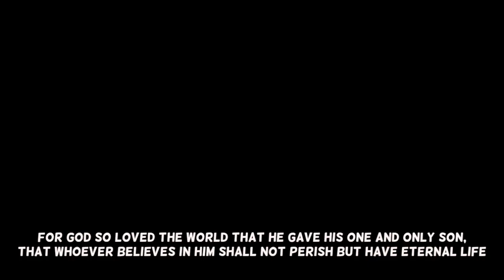타잔 영어공부 구간반복 #22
영어훈련은 표현을 익히는 input과 말하는 연습을 하는 output을 병행하는게 중요합니다! 영화 쉐도잉으로 표현을 익히시고 전화영어로 또는 외국인 친구와 대화하며 말하는 연습을 많이 해보세요!

예습-한영통합자막-영어자막-무자막-복습 순서입니다.

미드,영화로 구간반복, 쉐도잉 영어공부를 하실 수 있게 영어공부자료를 업로드합니다.